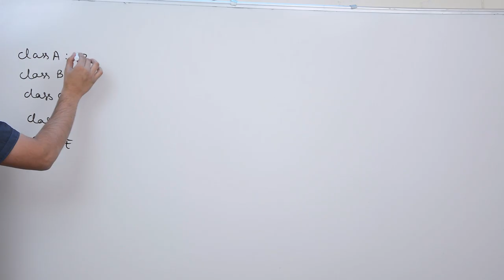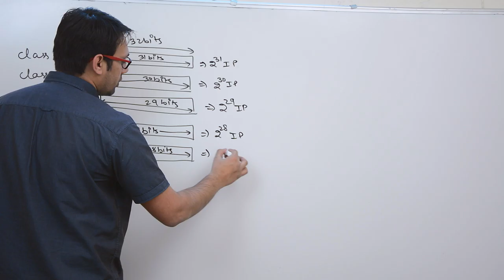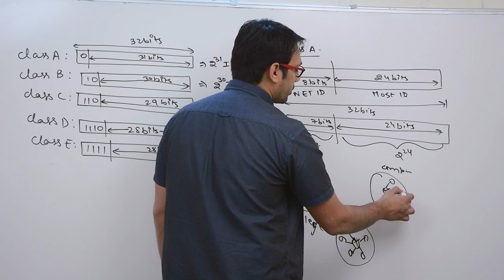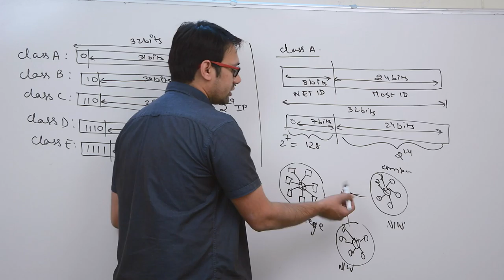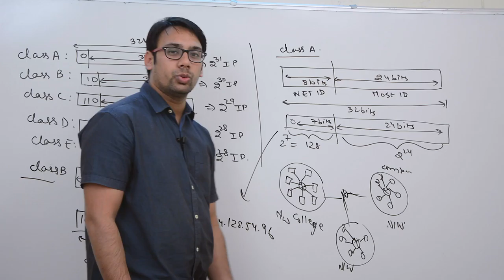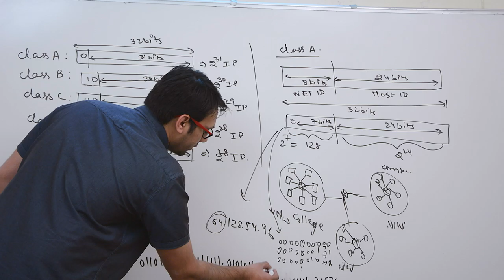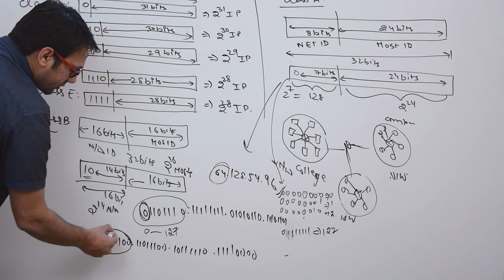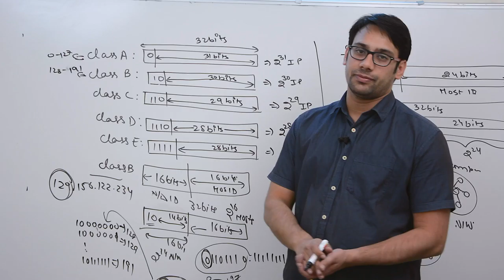03 Classful IP Addressing Contd.